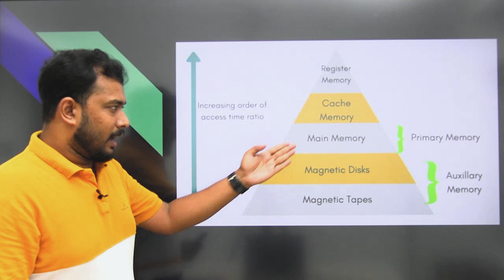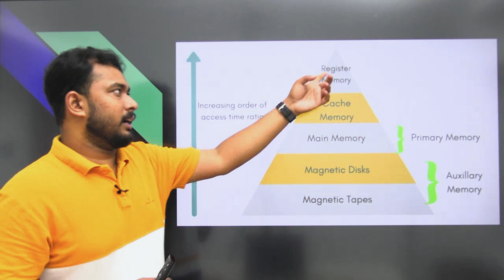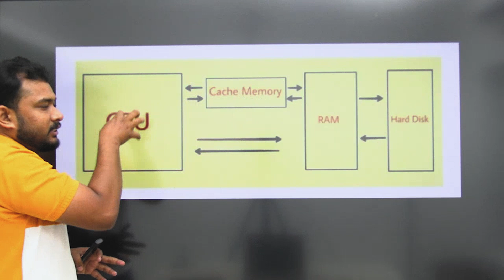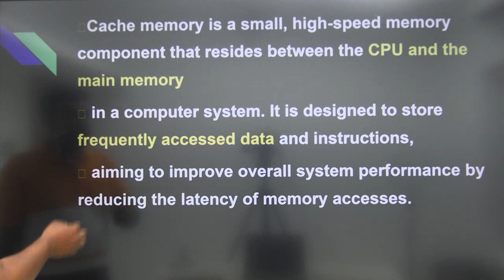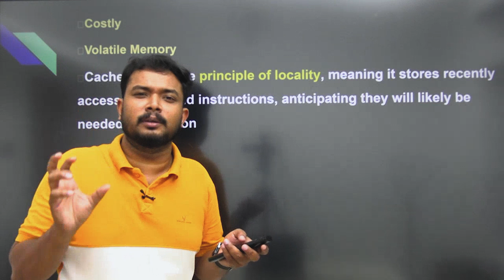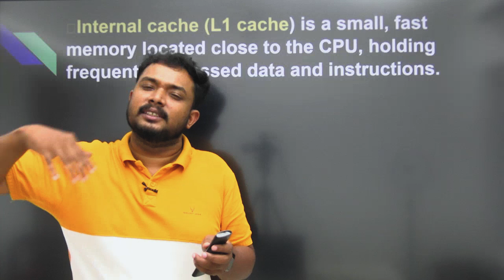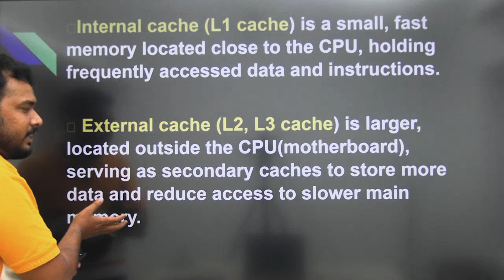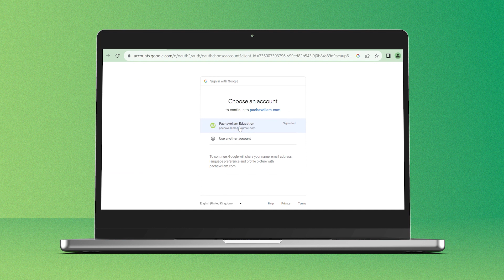കേശു ഏട്ടന്റെ കടയിൽ നിന്ന് ഒരു മാർക്ക് | Computer Memory | Asif Thuluvath | Kerala PSC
In this class Asif sir discussing about cache memory and its function, Classifications